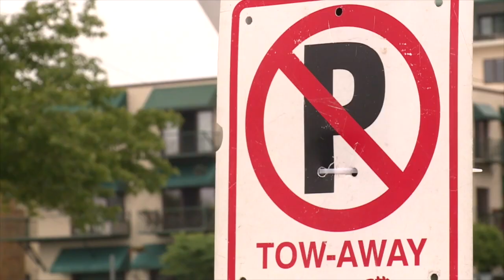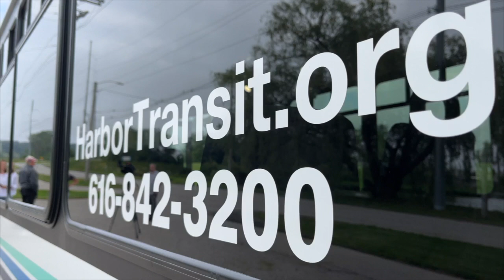Coast Guard Festival shuttle to run every day